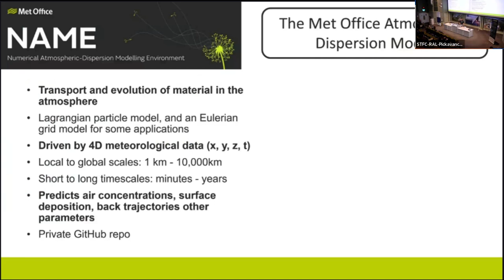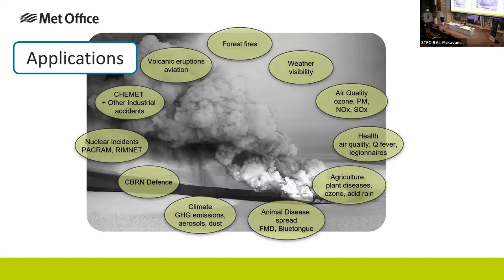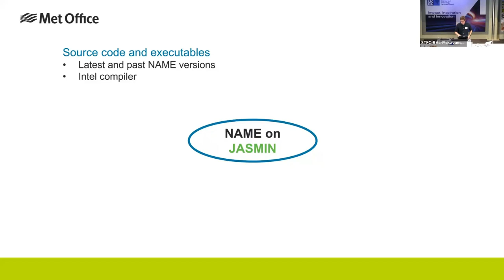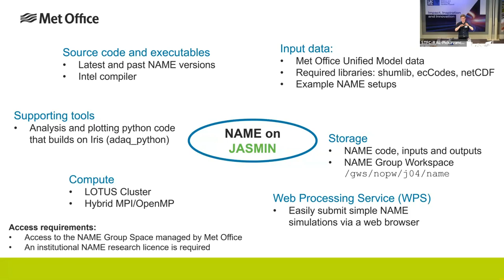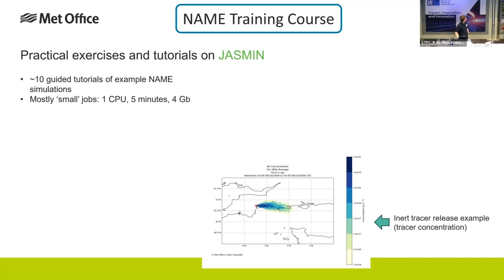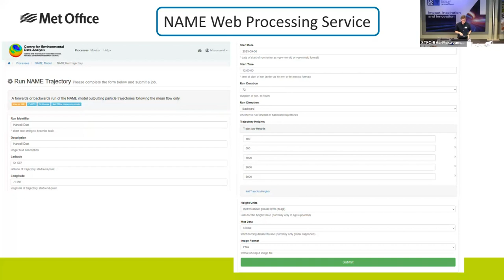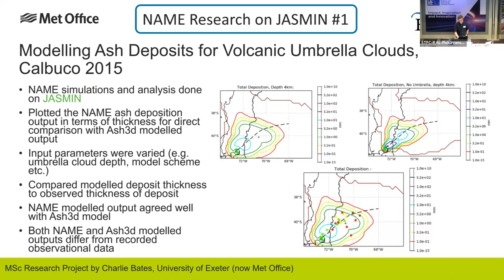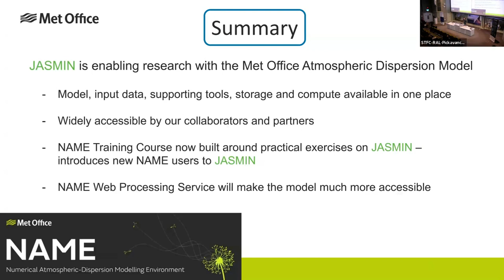JASMIN as a collaboration platform for the atmospheric dispersion model - JASMIN Conference 2023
The 4th talk in our user highlights session by Benjamin Drummond from The Met Office. This talk was on the use of JASMIN as a collaboration platform for the Met Office atmospheric dispersion model.

A recording from Day 1 of the JASMIN user conference 2023.